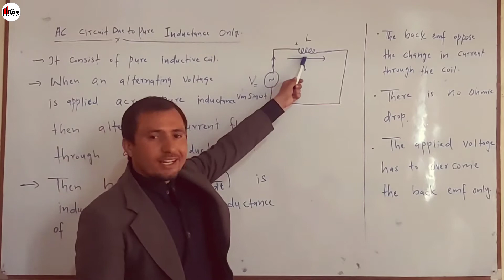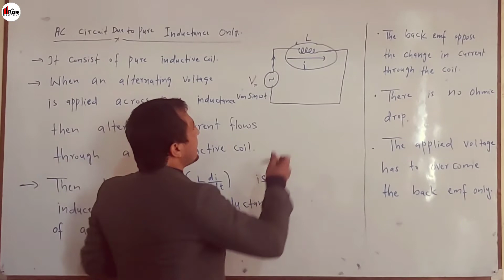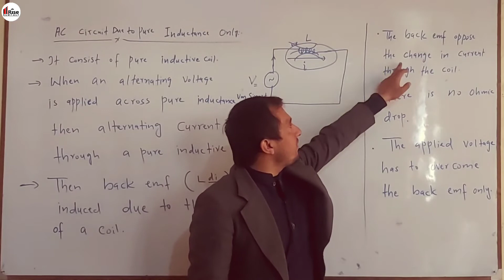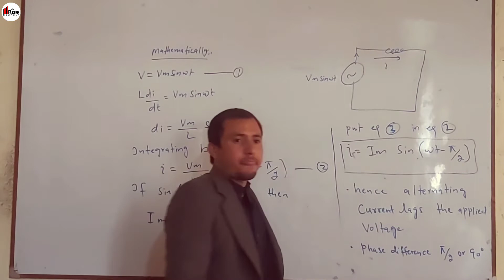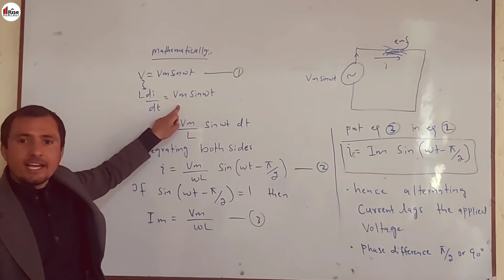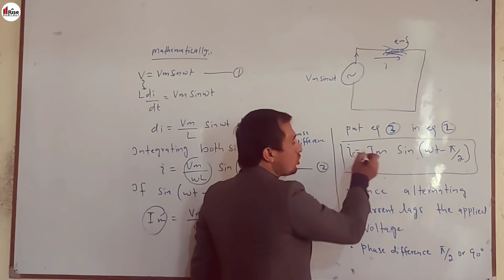AC Circuit due to pure Inductance only | Chapter 7 | Et-125 Principle Of Electrical Engineering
This video contains the content of et-125 chapter 7 of principle of electrical engineering, DAE 1st year electrical. In this video we discuss how AC supply flows in pure  inductance only.